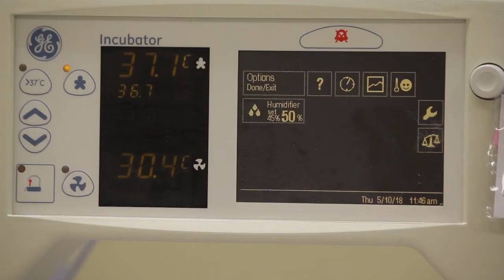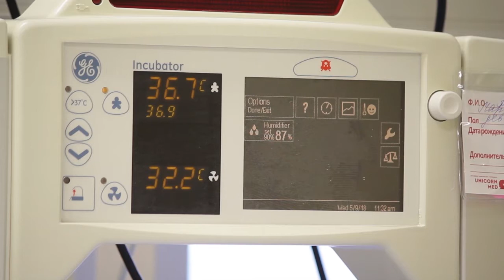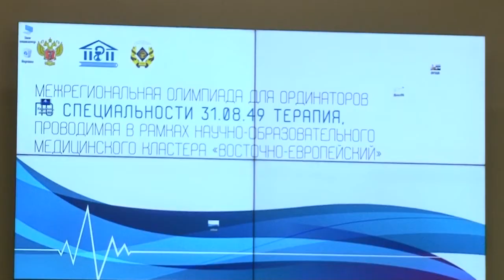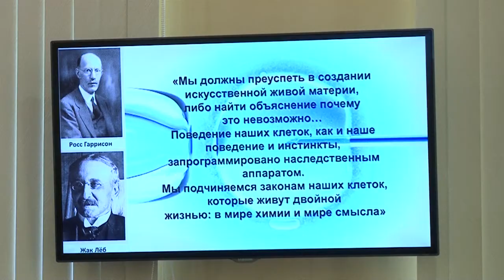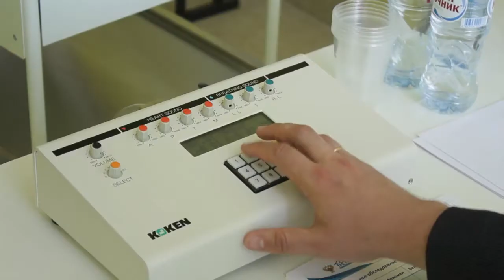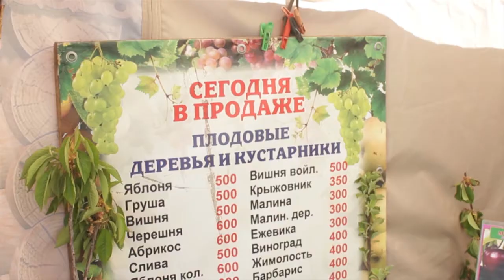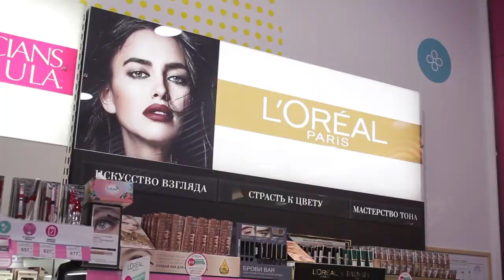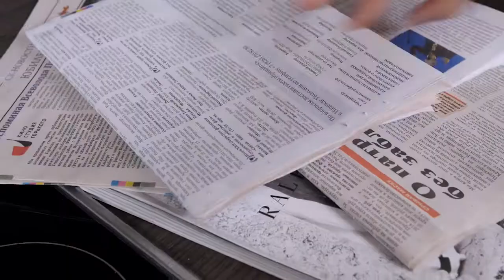День города - новости Рязани 14.05.18